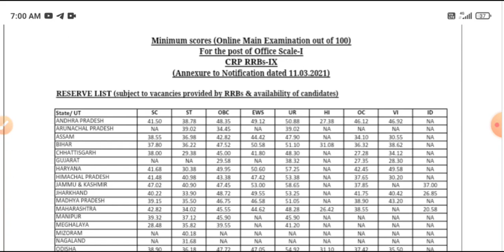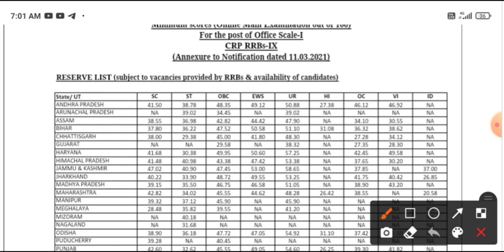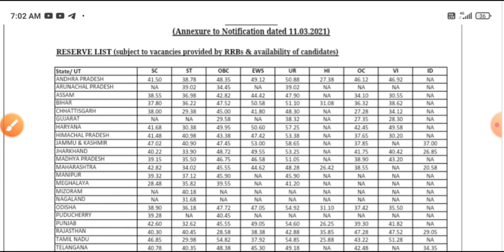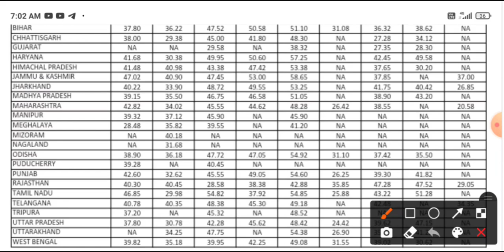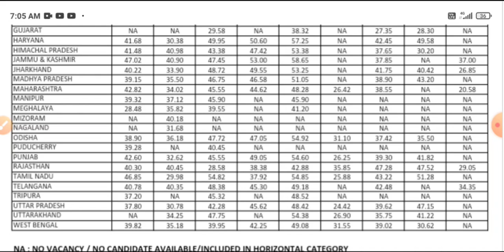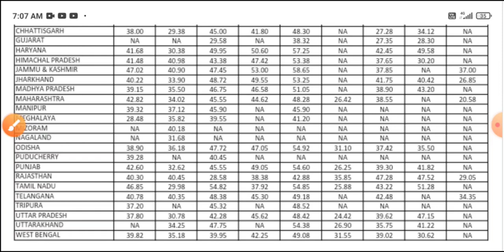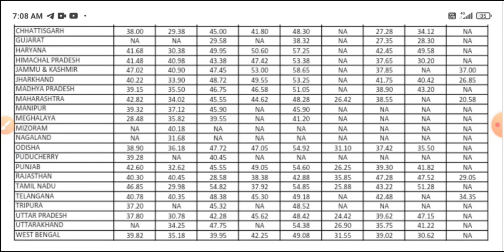IBPS RRB PO FINAL RESULT 2020 | IBPS RRB PO RESERVE LIST CUT OFF 2020 || DON'T LOOSE YOUR HOPE BE ➕👍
IBPS RRB PO RESERVE LIST CUT OFF 2020 || RESERVE LIST CANDIDATES DON'T LOOSE YOUR HOPE BE ➕ 👍

IBPS RRB PO FINAL RESULT 2020